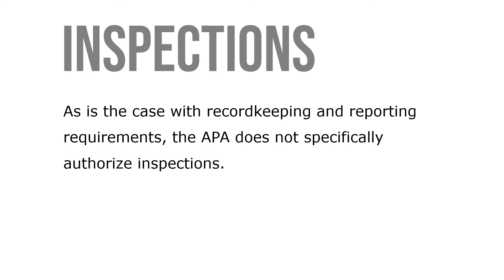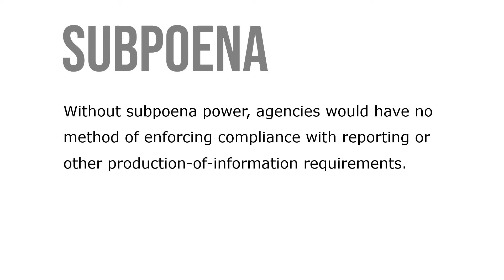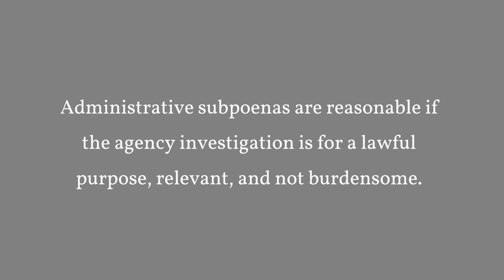Inspections, Tests, and Searches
Administrative agencies frequently conduct inspections and tests. As is the case with recordkeeping and reporting requirements, the APA does not specifically authorize inspections. Tests and inspections are made important by another pro-vision of the APA, which states that no hearing is necessary when adjudicative decisions rest solely on tests, inspections, or elections.

Thus, an agency need not conduct a hearing if it relies only on tests, inspections, or elections when making a decision in a case. If any other evidence is relied on, standard notice and hearing requirements must be satisfied. Most administrative inspections are to discover administrative violations. The Fourth Amendment to the U.S. Constitution must be considered.

The most fundamental requirement of the Fourth Amendment is that searches and seizures be reasonable. This applies to all searches and seizures by government authorities, including administrative searches. In the area of administrative inspections, one important exception to the warrant requirement of the Fourth Amendment has been recognized. Closely regulated businesses may be inspected without a warrant being obtained first. The rationale for the exception is that owners and operators of closely regulated businesses have a reduced expectation of privacy.

To require the government to obtain a warrant in these extreme circumstances would disable the agency’s attempts to protect the public. Without subpoena power, agencies would have no method of enforcing compliance with reporting or other production-of-information requirements. It has been determined that administrative subpoenas for information do come within the domain of the Fourth Amendment.